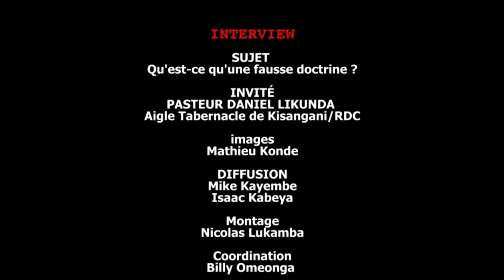QU'ENTENDONS-NOUS PAR FAUSSE DOCTRINE? ● PAST. DANIEL LIKUNDA